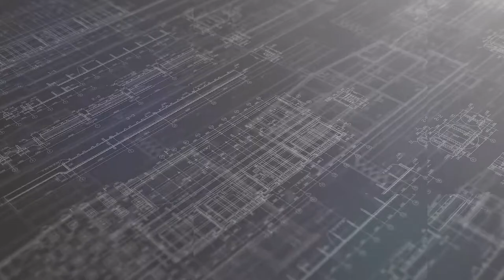Are Infinite Returns Possible Investing In Apartment Buildings? Absolutely!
It's possible to realize infinite returns through apartment investing.